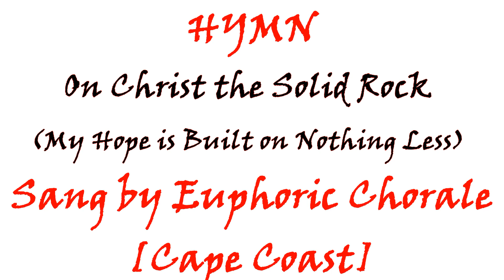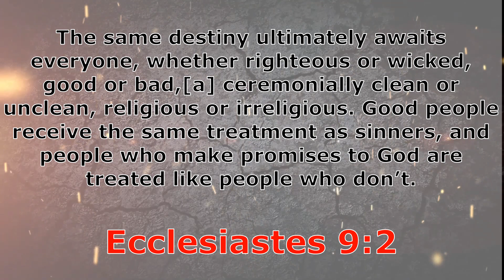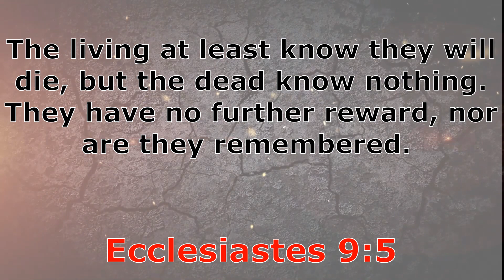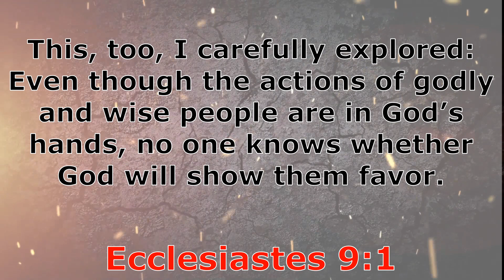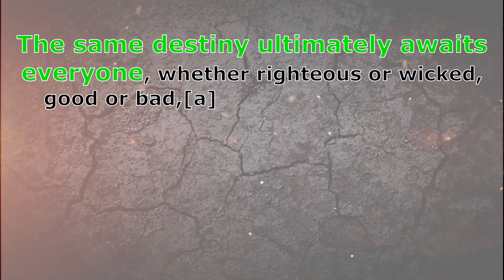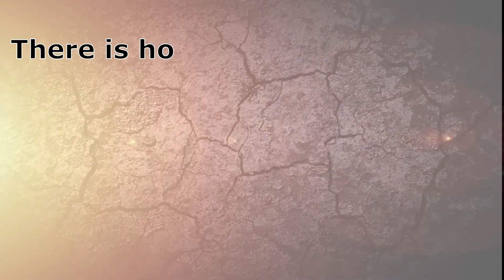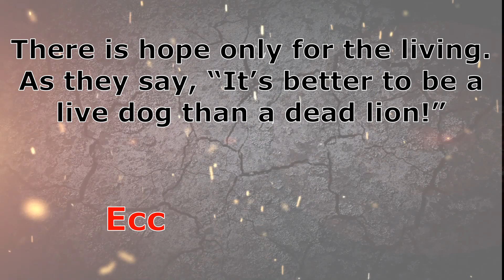Success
Despite the fact that every human being is ultimately subject to the same inscrutable distribution of adversity and prosperity, and despite the fact that we are all going to join one another in death.
Solomon tells us that we shouldn’t despair of life, we should not give up on life, Thank God rather for being alive than wishing for death. This situation that you are going through is only for a while, It too shall pass and better times shall surely come.  Don’t give up Life has its advantages over death!
“Even a live dog is better off than a dead lion!”
back then the dog had about as much respect as a rat does today
so Solomon is saying, “It’s better to be alive and dishonored rather than honored and dead”
Only the alive can experience knowledge, love, even hate and jealousy and these are advantages we have over the dead.